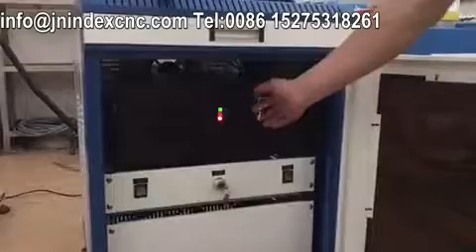operate galvo co2 laser marking machine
Elena Zhang
Please contact with me :
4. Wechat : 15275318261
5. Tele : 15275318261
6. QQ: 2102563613